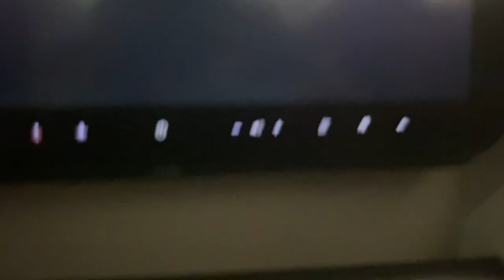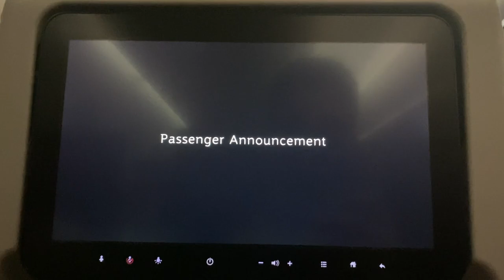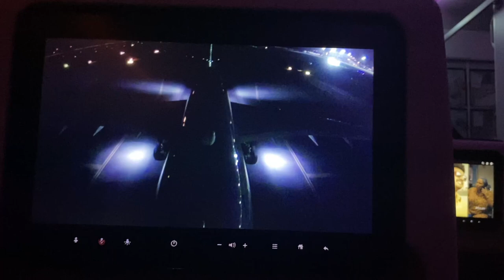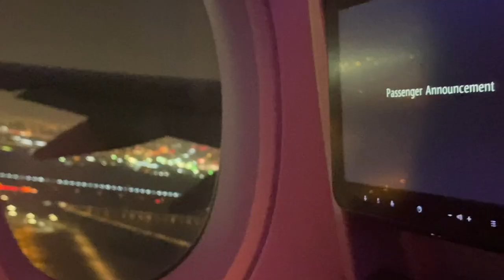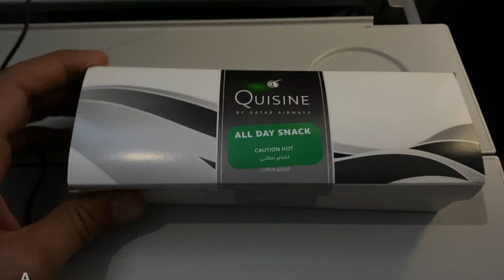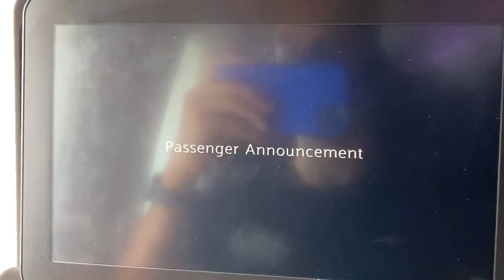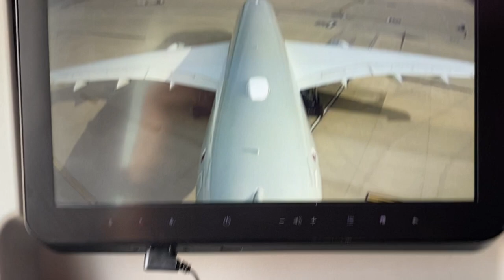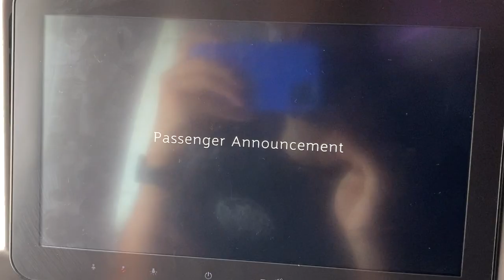TRIP REPORT | Qatar Airways | Airbus A350-900 | Doha - Washington | Economy Class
I need all your support so we can make a big community together!

Herpa Lufthansa 747-8 1/500 Fanhansa Siegerflieger
If you buy this product, a bit of the money will go towards the channel and help improve the videos!